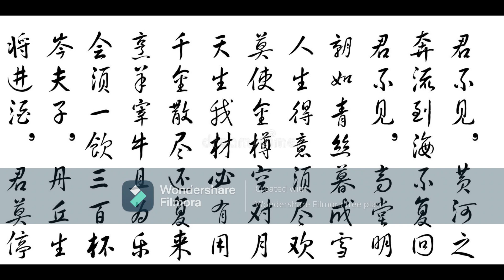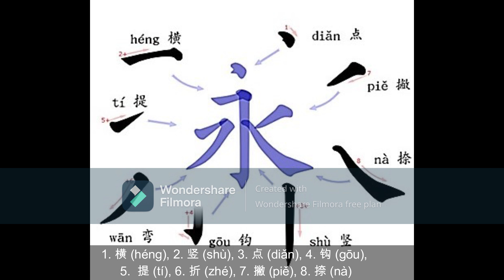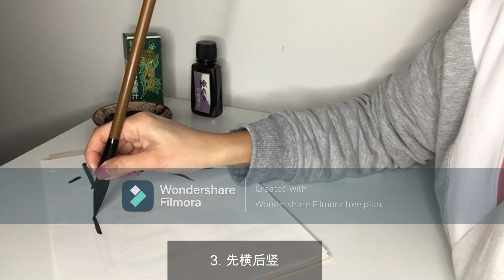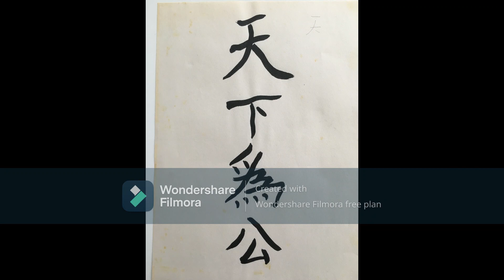Jill Fiorella Espejo Yep 软笔书法